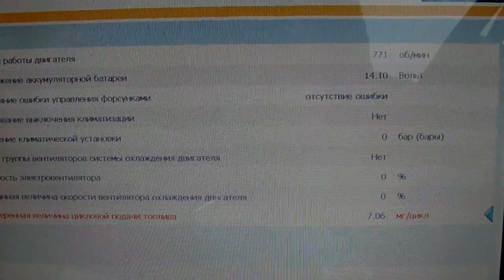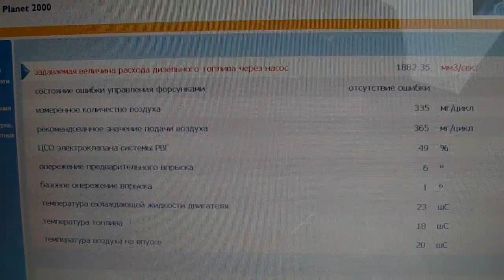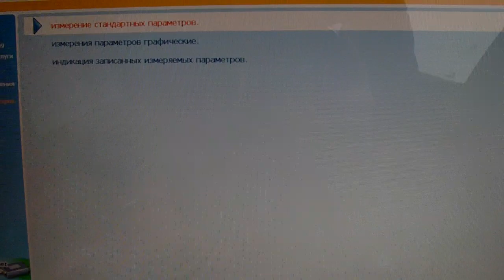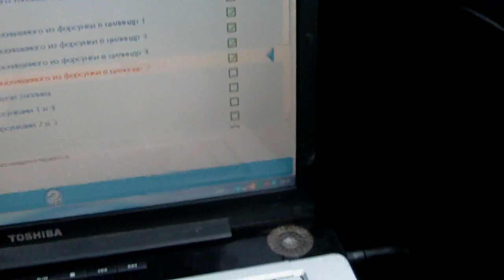1.4hdi dv4td PP2000 #32